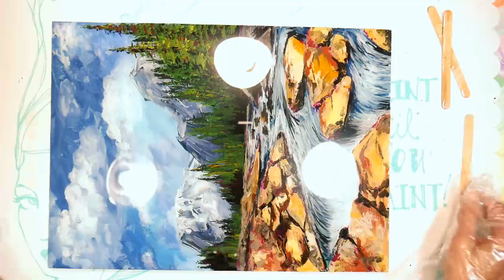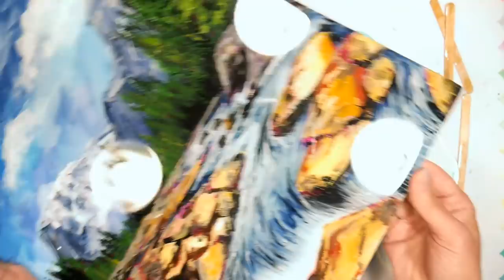Can Resin Fix This?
I had a bad substrate and my gouache paint started to flake off. Can I fix this with a coat of resin? Let's see!